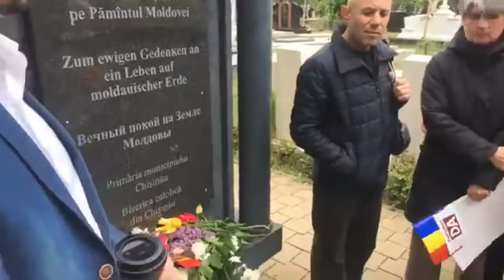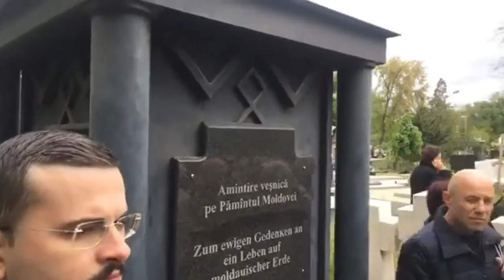Октавиан Цыку. 09.05.2021г.